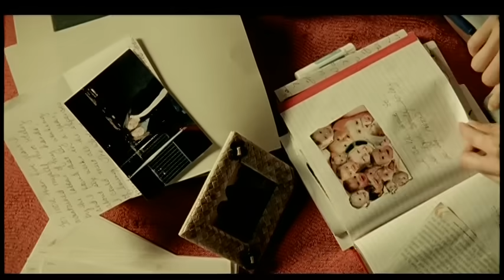Reba McEntire - You're Gonna Be (Official Music Video)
Music video by Reba McEntire performing You're Gonna Be. (C) 2005 MCA Nashville